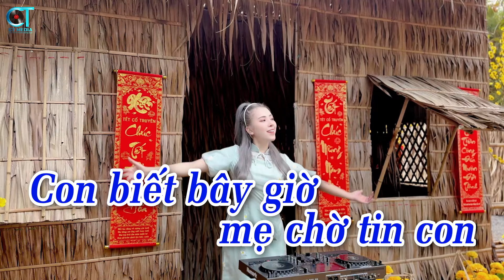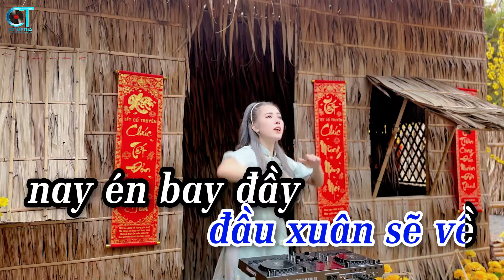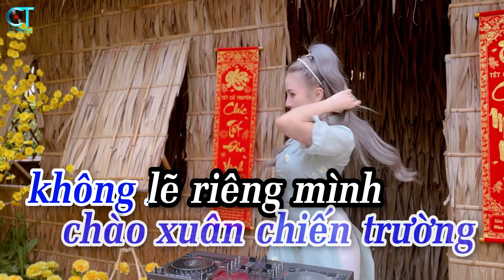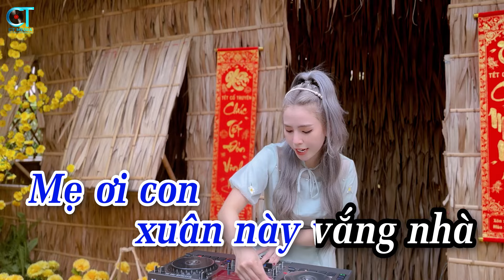KARAOKE REMIX | TONE NAM | XUÂN NÀY CON KHÔNG VỀ | DJ HYENA || ĐẠT LONG VINH |NẾU CON KHÔNG VỀ CHẮC.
KARAOKE REMIX | TONE NAM | XUÂN NÀY CON KHÔNG VỀ | DJ HYENA | NẾU CON KHÔNG VỀ CHẮC MẸ BUỒN LẮM